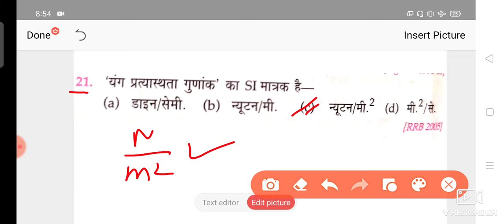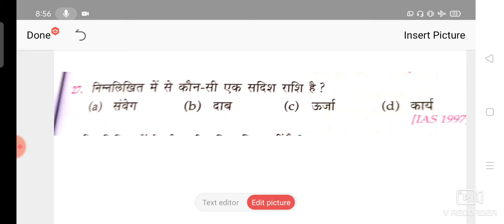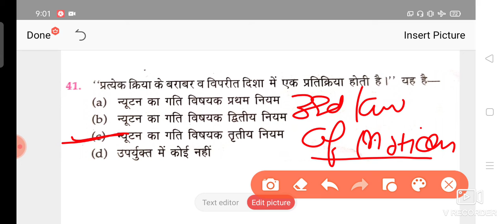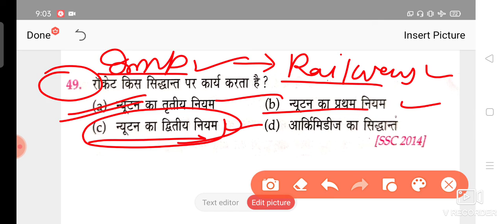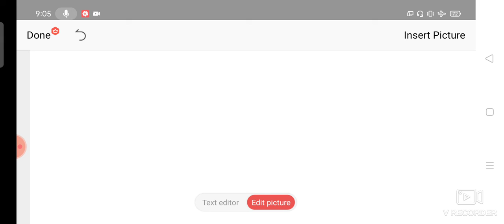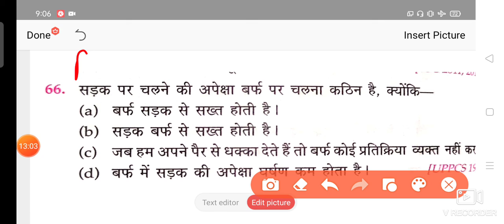Mechanics Physics Top - 20 MCQ questions class - 2 Hssc cet Rrc Group D crash course